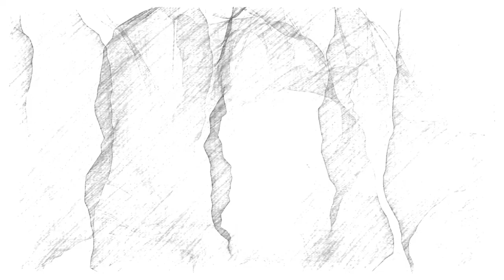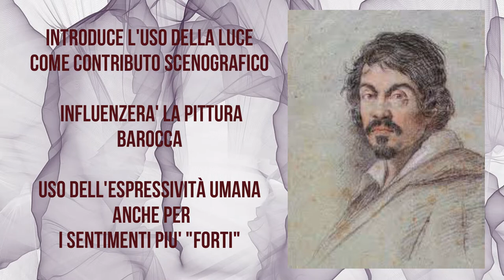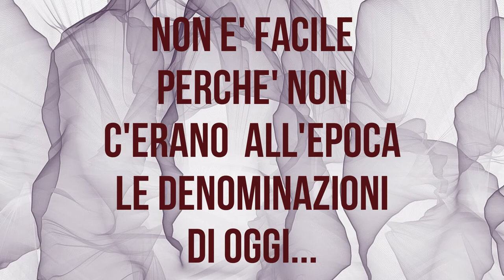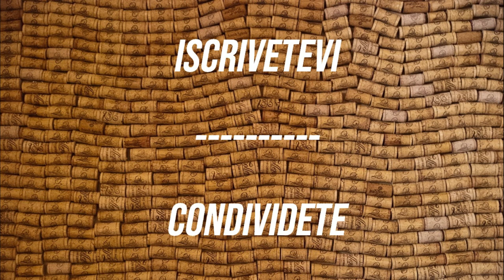IL VINO E L'ARTE #1 - BACCO ADOLESCENTE (CARAVAGGIO)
Nuova rubrica per il canale! Oggi uniamo il VINO e l'ARTE, per parlare di uno dei quadri forse più conosciuti di Michelangelo Merisi, detto CARAVAGGIO!
Scopriamo insieme il BACCO ADOLESCENTE, e seguitemi in questo viaggio "virtuale" alla scoperta di questa opera!